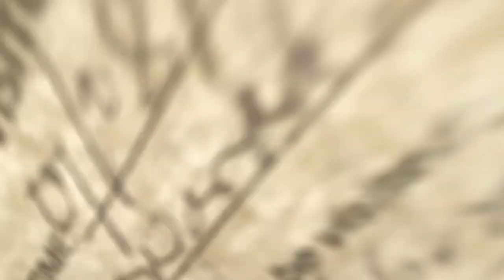ENROLLING AT THE UNIVERSITY OF ATENEO DE ZAMBOANGA (JOURNEY OF BEING AN ATENISTA) | KRISSELLE’S VLOG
This has been my dream to be part of ateneo